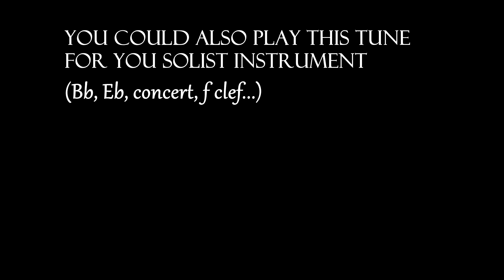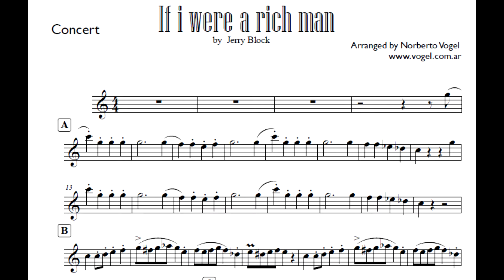BACKING TRACKS: "If i were a rich man "(Jerry Bock)